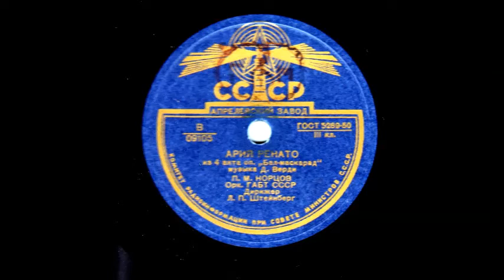Верди Ария Ренато Пантелеймон Норцов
1939
Дир. - Л. Штейнберг